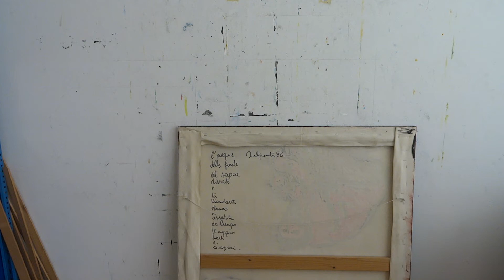Using an Holter for 24 Hours.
Il cardiologo vuole sapere come funziona il mio cuore, devo tenere un apparecchio Holter per 24 ore; ogni tanto mi misura la pressione del sangue.